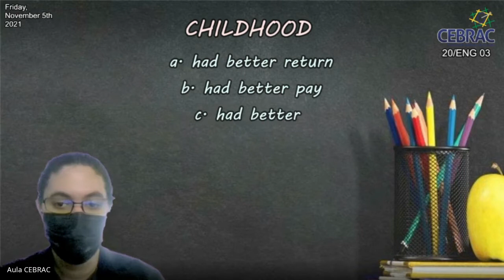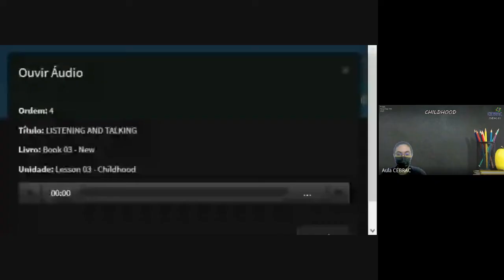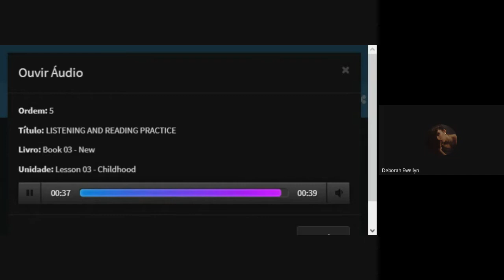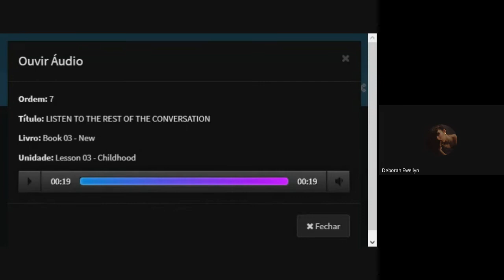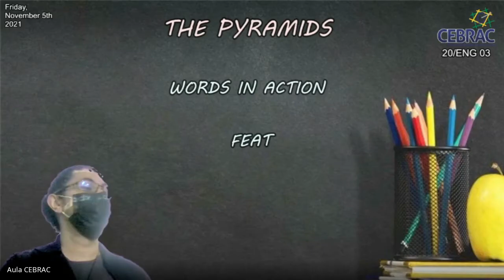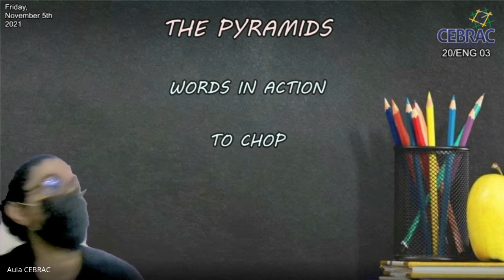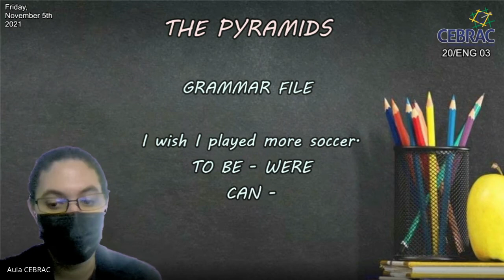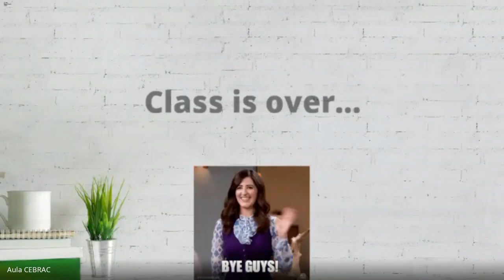Conteúdo Gravado Educador Paulo (20ENG03)